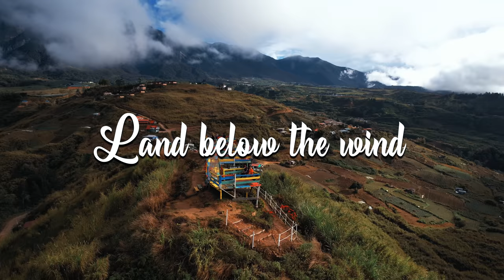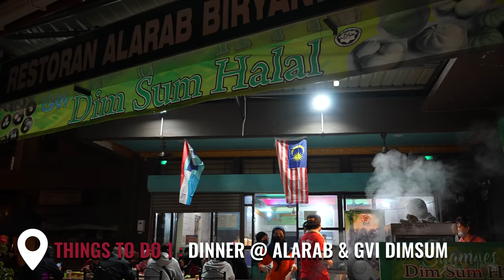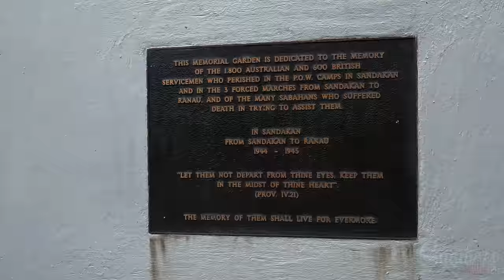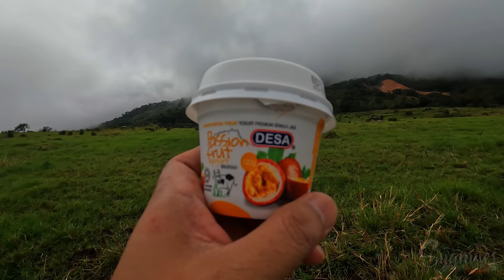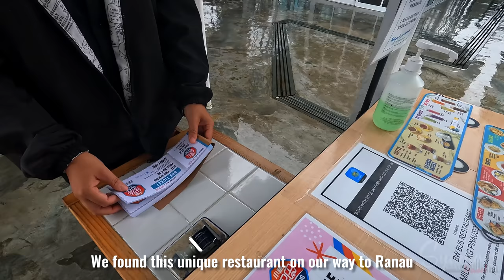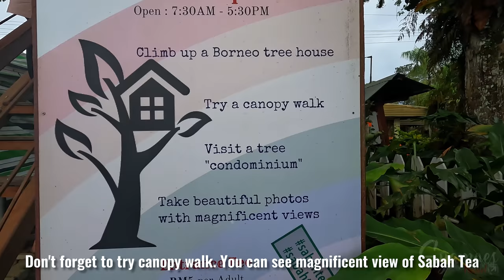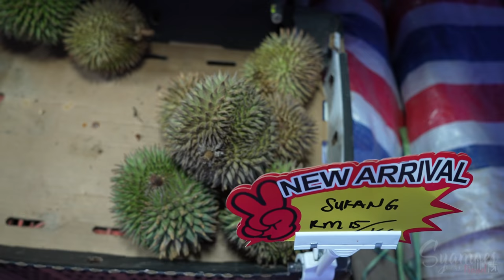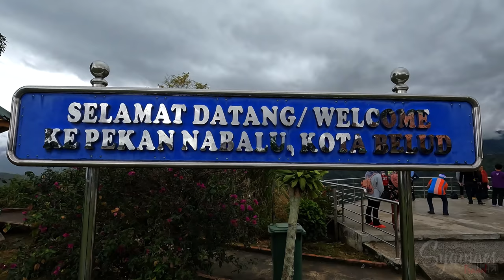The Magical Sabah | Land Below The Wind | Gunung Kinabalu Kundasang | 4 Days 3 Nights Itinerary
Hi all, welcome back to Syamoes Channel.

In this trip, we'll presenting you a close-up look at "land below the wind" : Sabah . Join us in two significant episodes to witness and embrace the stunning views of highest mountain in Malaysia - Mt. Kinabalu, Kundasang Town and villages around, accessible to the local foods, vibrant city life in Kota Kinabalu till to the most visited island by tourists in Sabah.

For the first Episode, join us to strike off our bucket list by visiting Kundasang and exploring nearby city and it's attractions - Kota Belud and Ranau.

Let's hop on a plane! and buckle up with the below itinerary:

0:42 Day 1
Traveling from KLIA 2 via Airasia to KKIA
Check out Viewpoints along Tamparuli - Ranau highway
Check in B-Abode Inspired Homestay, Kundasang
Dinner at Al Arabi & GVI Halal Dimsum

4:03 Day 2
Have a breathtaking view of Mt. Kinabalu from balcony
Breakfast at Intan Resturant, Kundasang
Sosodikon Hill, Mesilau, Kundasang
Kundasang War Memorial
Desa Dairy Farm, Mesilau, Kundasang
Dinner at Syah Adilah Restaurant (the best fried calamari ever tasted!)

11:28 Day 3
Check out from B.Abode Homestay
Brunch at BW Bus Cafe (vintage bus restaurant)
Tagal Sg Moroli Fish SPA, Kg Luanti, Ranau
Sabah Tea Garden, Ranau
Check in to Bensin Homestay, Kundasang
Nice stroll around the Kundasang open market

21:36 Day 4
A moment with Mt Kinabalu
Check out from Bensin Homestay
Nabalu Town for shopping, Kota Belud
Polumpung Melangkap Campsite, Kota Belud

We hope this story will benefits your Sabah's Trip. Trust us, Sabah is awesome, it will give  experience that totally left us speechless!

Booking information & price :
1. Desa Dairy farm RM 5/adult & RM 4/kids
2. B-Abode Homestay RM 250/night - 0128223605
3. Bensin Homestay RM 200/night - 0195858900/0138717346
4. Sewa Kereta Axia RM 110/night - 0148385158
5. Sosodikon Hill RM 5/adult and RM 3/kid
6. Kundasang War Memorial RM 4/Adult and RM 2/kid
7. BW Bus entry RM 5/adult/kid (Exchangeable with food order)
8. Luanti Fish SPA RM5/adult and RM2/kid
9. Sabah tea entry - Free
10. Polumpung Melangkap entry RM 3/adult RM 2 /kid.

Below is the gear, equipment I use for filming:

3. Gimbal for Sony A7S3

SD Card for 4K Video
1. SanDisk Micro SD Card